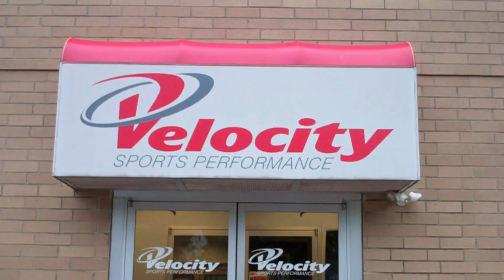VELOCITY SPORTS PERFORMANCE CHERRY HILL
GATORADE ATHLETE OF THE MONTH